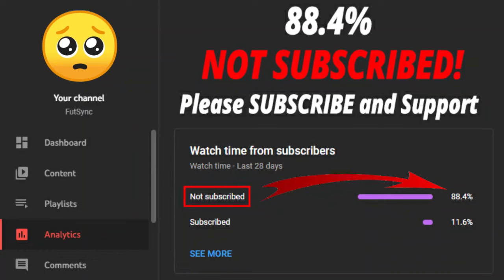TOTY WARMUP CHALLENGE 6 SBC FIFA 22! (CHEAPEST SOLUTION - NO LOYALTY)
Welcome back to another FIFA 22 video. This is TOTY Warmup Challenge 6 SBC video.